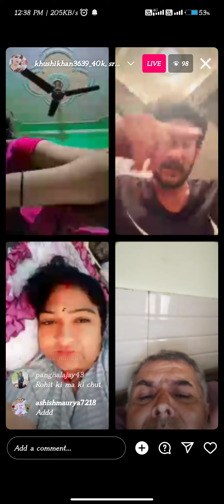number p rolla hogaa ताऊ ka 😃😃😃livevedio